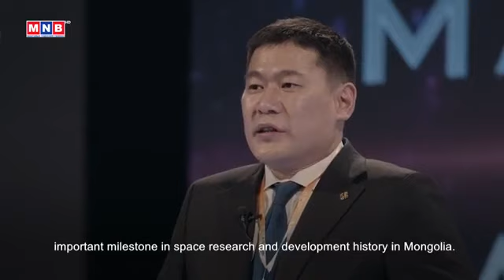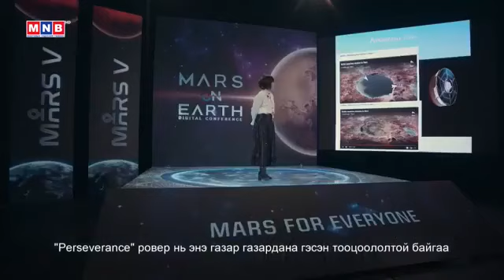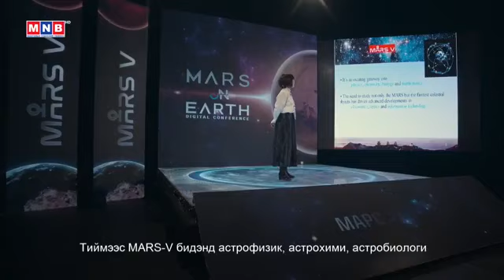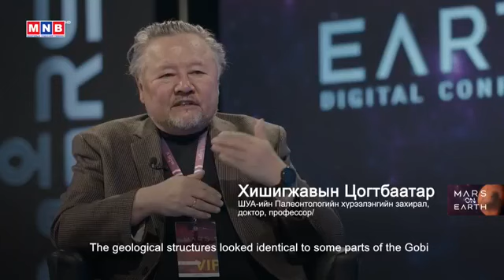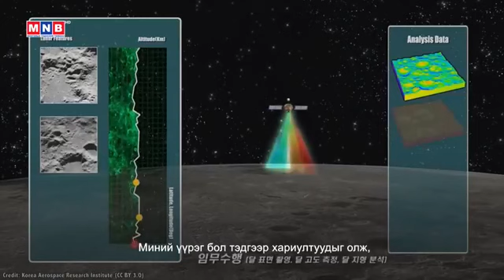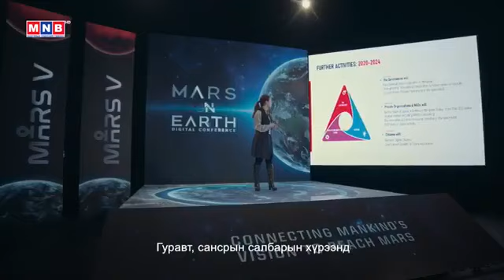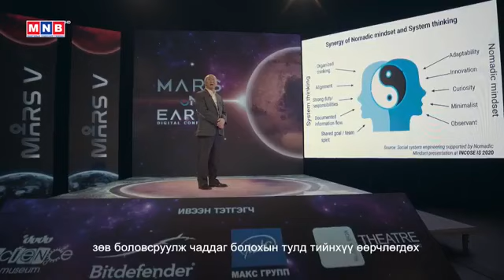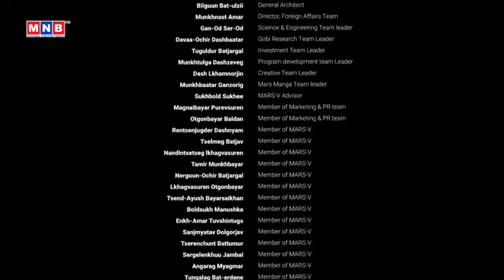“Дэлхий дээрх Марс” Олон улсын онлайн хурал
Продюсер Н.Очирбат
Найруулагч Б.Ууганбаяр
Зураглаач А.Мөнхболд
Зураглаач О.Амарбаясгалан
Зураглаач М.Энхтүвшин
Сэтгүүлч Ё.Мөнхтуяа
Эвлүүлэгч С.Баасажрагал